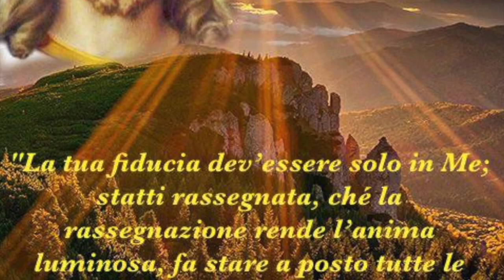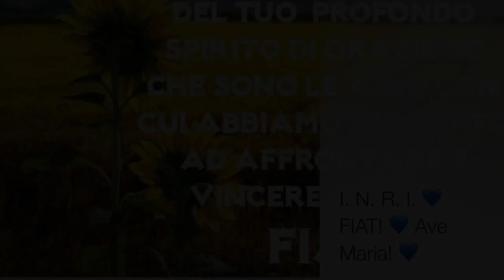Decidersi per Gesù o contro Gesù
La chiusura del Giubileo di Fatima. La preghiera e la penitenza chieste dalla Madonna di Fatima e l'appello alla conversione. Decidersi seriamente per Gesù, senza tiepidezza, esitazioni, o vie di mezzo: o con Lui o contro di Lui. Venerdì 13 ottobre 2017